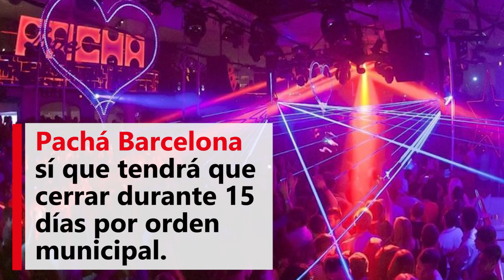La justicia frena dos de los tres cierres de discotecas de Ada Colau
La justicia ha tumbado dos de los tres cierres de discotecas que impulsó el anterior gobierno municipal de Barcelona encabezado, como ahora, por la alcaldesa Ada Colau (Barcelona en Comú). El juez ha aceptado las medidas cautelares pedidas por Shoko y Carpe Diem contra el expediente de precinto incoado por el ayuntamiento por deficiencias en materia de seguridad. El magistrado evita así que los dos clubes sigan los pasos de Pachá Barcelona, que sí tendrá que cerrar durante 15 días por orden municipal.